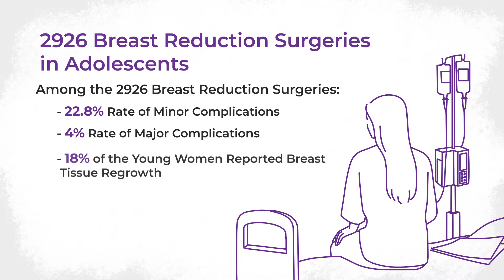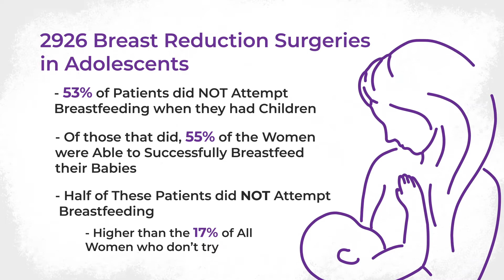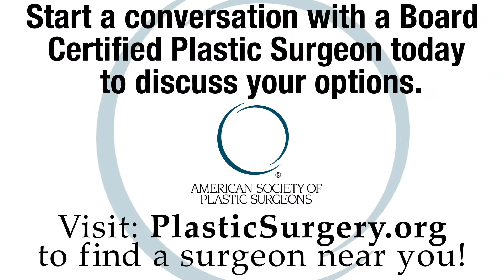Mammaplasty in Adolescents: Plastic Surgery Hot Topics with Rod J. Rohrich, MD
Macromastia can cause pain, restricted breathing, self-esteem issues, and limits on physical activity. Breast reduction surgery is proven to reduce these symptoms and improve women’s quality of life, but what about for young women?

In this video, Rod J. Rohrich, MD, Editor-in-Chief of “Plastic and Reconstructive Surgery,” discusses how the authors conducted a systematic review of existing literature to study the effects of breast reduction in over 2900 adolescents.

Read the July 2021 PRS PlasticSurgery article, “Reduction Mammaplasty for Macromastia in Adolescents: A Systematic Review and Pooled Analysis” by Hudson, Morrzycki, and Guilfoyle. Find it on PRSJournal.com.